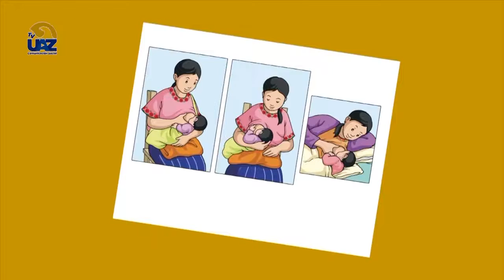Beneficios de la leche materna para un bebé 🍼👶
🟢Cita con la Salud 🍎
🔵Multiverso UAZ🟡